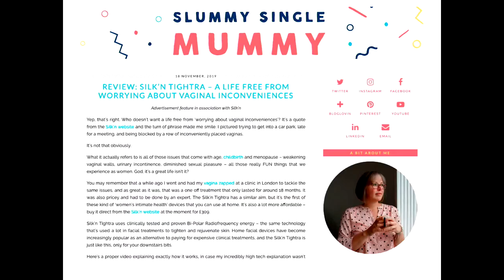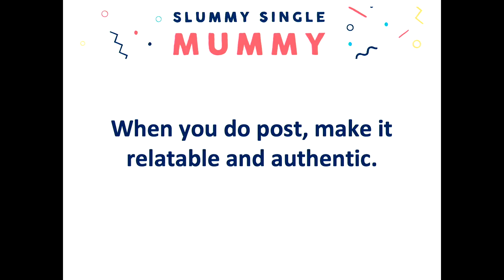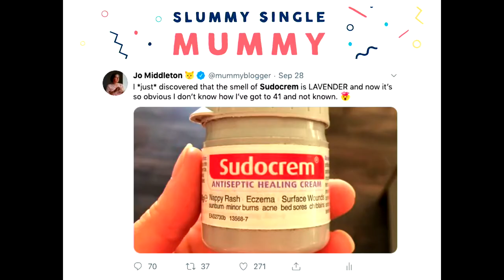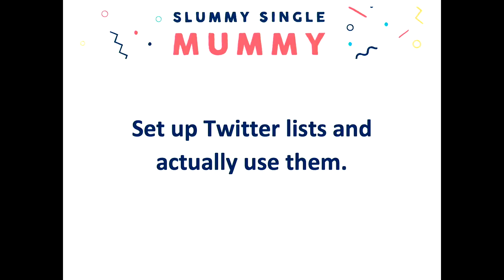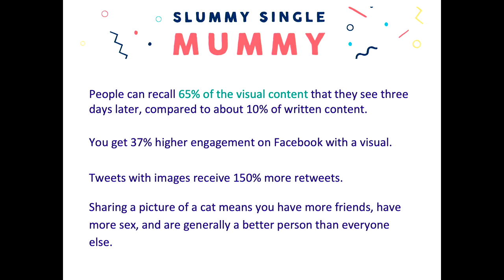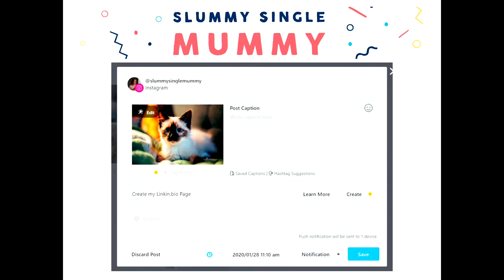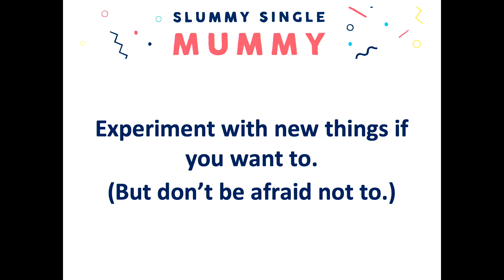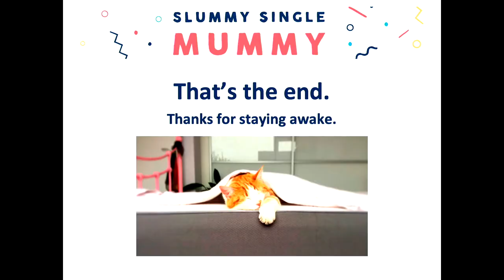Jo Middleton at Digital Taunton S2EP01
Author and blogger Jo Middleton talks at Digital Taunton about 7 ways to stop feeling like a slave to social media.

This talk was aired at Digital Taunton on Thursday 30th Jan 2020.